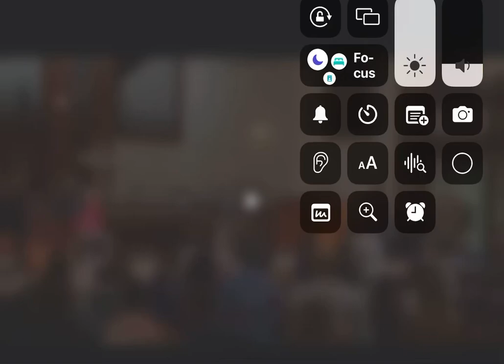Asbury revival 2023 songs-shout to the lord